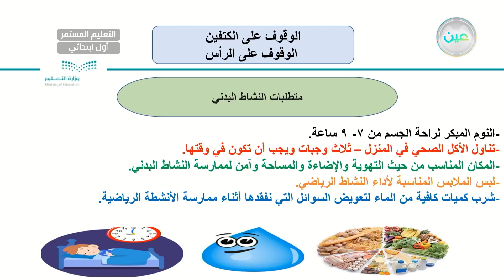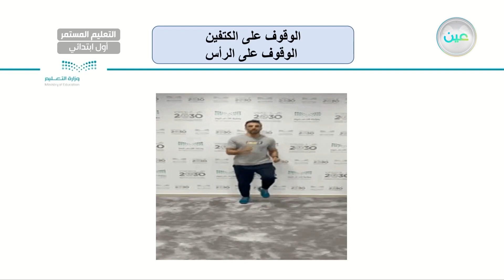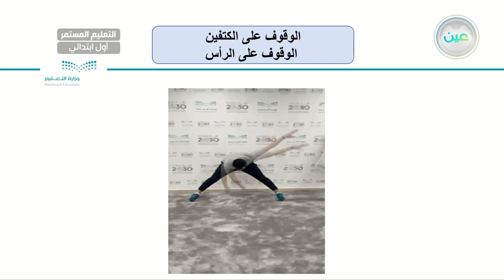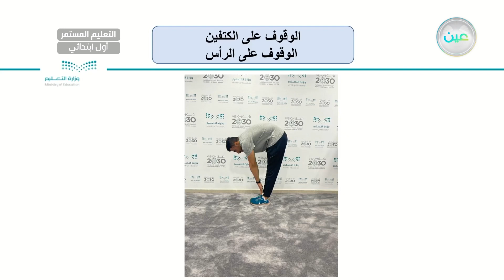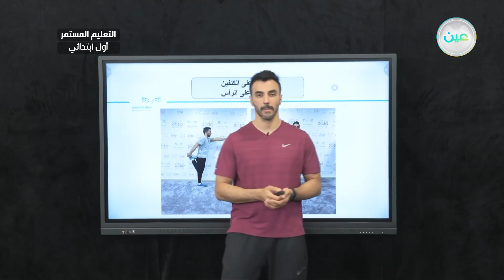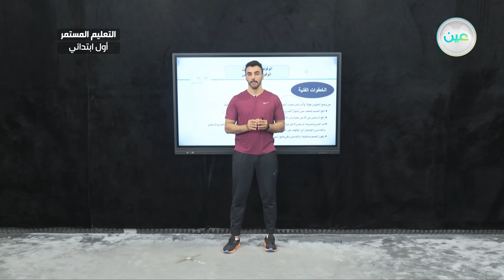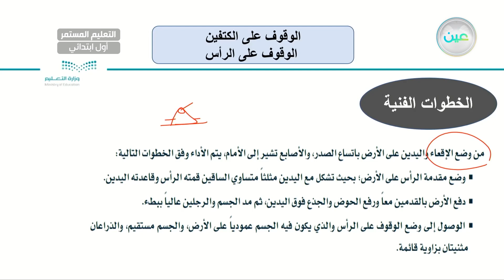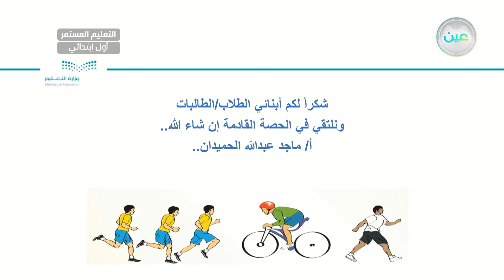الوقوف على الكتفين الوقوف على الرأس - التربية البدنية والدفاع عن النفس - الصف الأول الابتدائي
الحصة الرابعة - الأربعاء - الأسبوع العاشر - الصف الأول الابتدائي التعليم المستمر